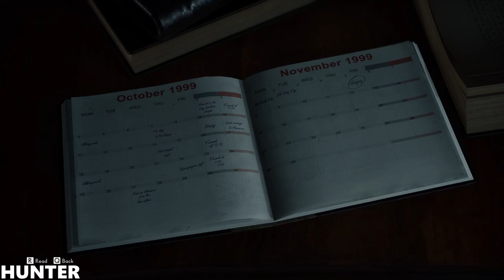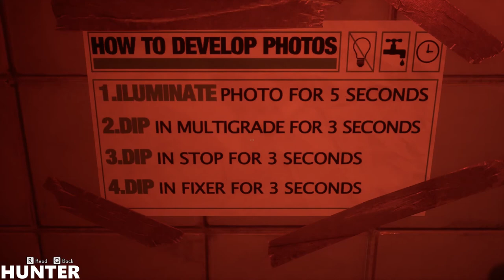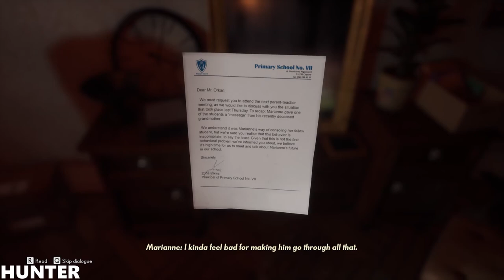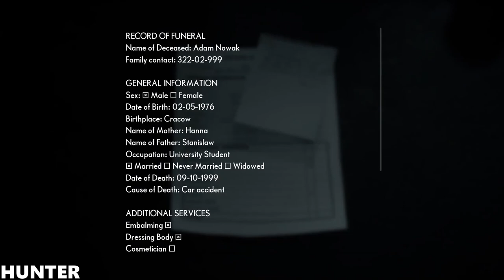The Medium - Gameplay Walkthrough Part 1 [HD 1080P60FPS]